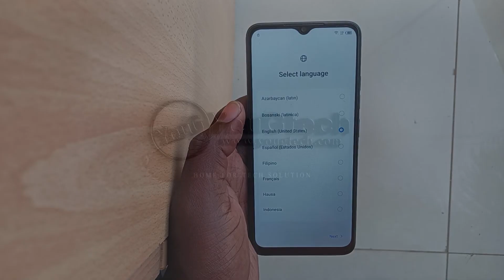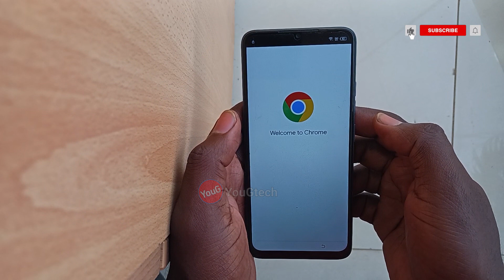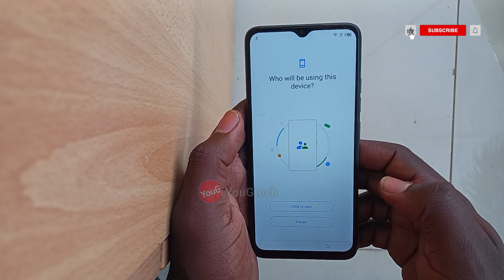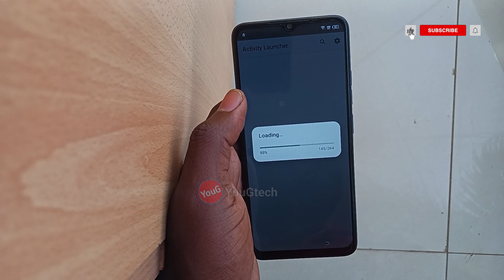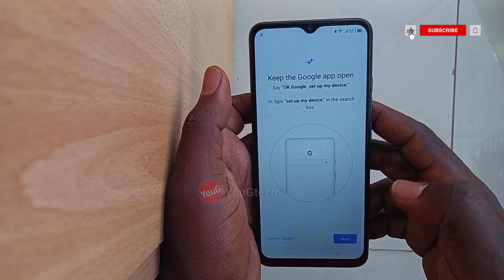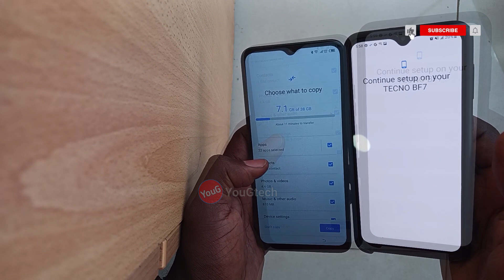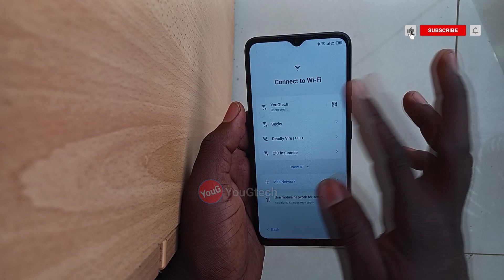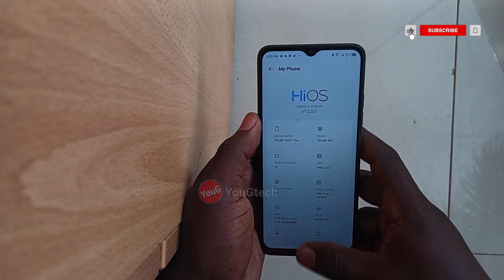Tecno Spark Go 2023 FRP Bypass Android 12 | Tecno BF7 Google account remove | New Trick (2024)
Today in this video I will show you how to Tecno Spark Go Frp Bypass, Tecno BF7 Google account remove, Android 12 Frp Unlock

Tecno BF7 Google account remove,
Android 12 Frp Unlock

How to Remove forgotten password from LG K22 Hard Reset